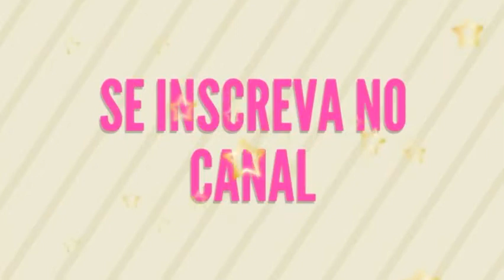Agradecimento aos 900 inscritos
BOM AMIGOS ATÉ AQUI CHEGAMOS, E A EQUIPE DO CANAL VALLESKA LOBA , AGRADECE A TODOS VOCÊS LOBOS , LOBAS , LOBITOS , LOBETES , LOBINHOS E LOBINHAS , QUE A  NOSSA AMIZADE PERMANEÇA POSITIVA , POIS ESTAMOS MUITO FELIZ , POR VOCÊS ESTAREM CONOSCO EM MAIS UM MOMENTO TÃO ESPECIAL E POR VOCÊS FAZEREM PARTE DA ALCATÉIA DA LOBA.
OBRIGADA NOSSOS 900 INSCRITOS. AUUUUU

MANDEM MIMOS PARA A LOBA